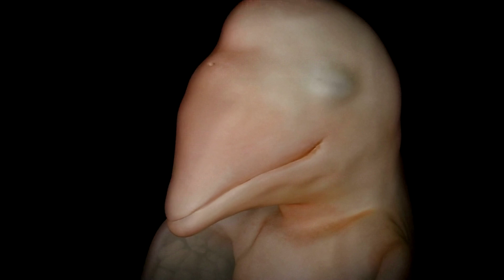Dolphins - No Time to Sleep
When fully grown this dolphin will only need to breathe 2 to 3 times per minute.  Humans are involuntary breathers, meaning we continue to breathe even if we’re unconscious.  But dolphins are voluntary breathers.  They must make a conscious decision to inhale air.  Unconscious dolphins die from asphyxiation.

This means that dolphins never truly sleep in their whole lives.  Their brain must always be active enough to initiate breathing.

Clip from the documentary “Animals in the Womb”.